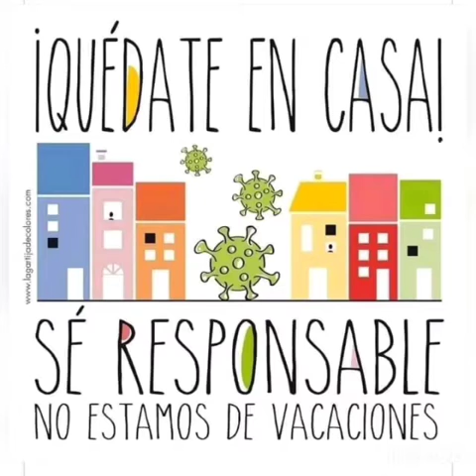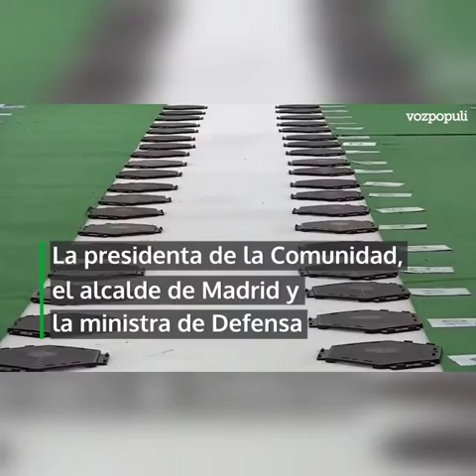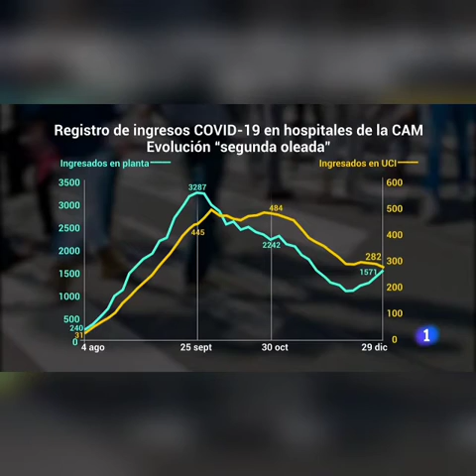Acabo el 2020!!! Como llega el 21?